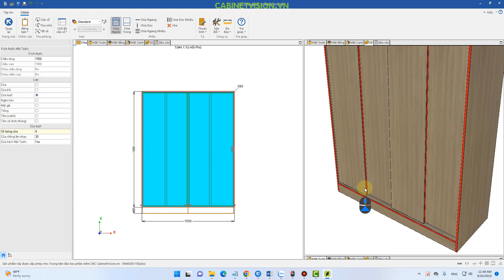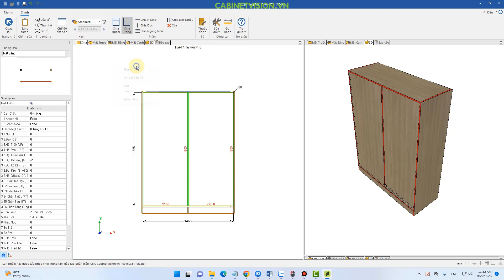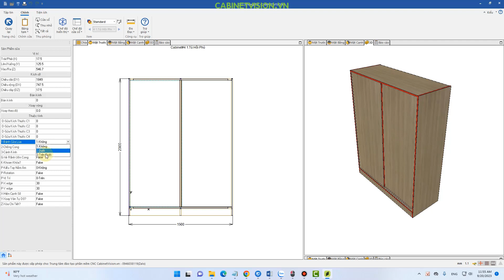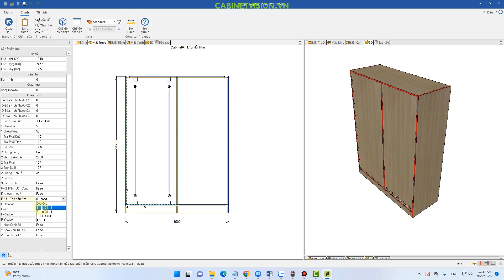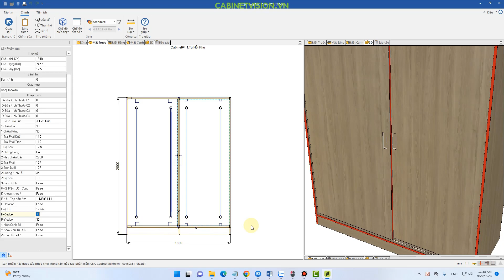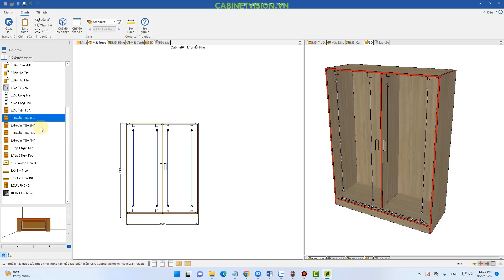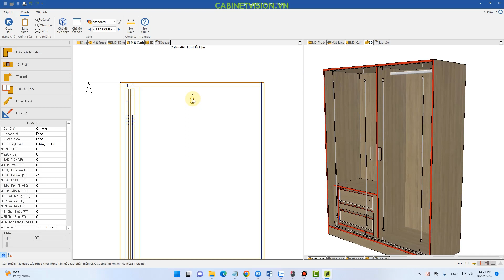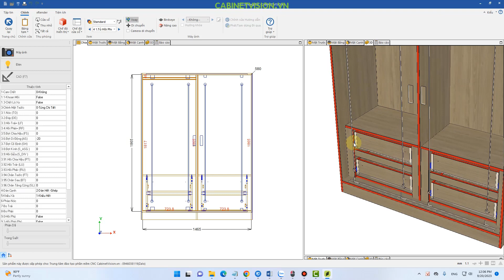CV6 VẼ TỦ QUẦN ÁO CÁNH LÙA CƠ BẢN - CABINET VISION 2023